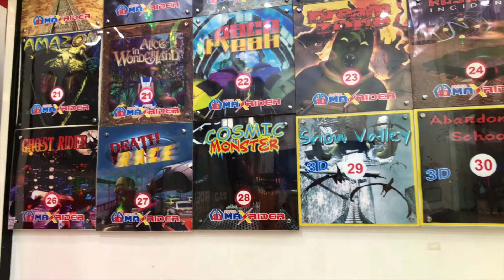Idyay SM Baguio Na-angep - Foggy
During rainy season (monsoon) only SM Baguio the nice place to hangouts with family & friends. Enjoy the panoramic views of foggy surroundings of SM.